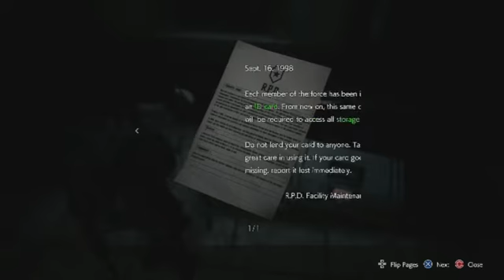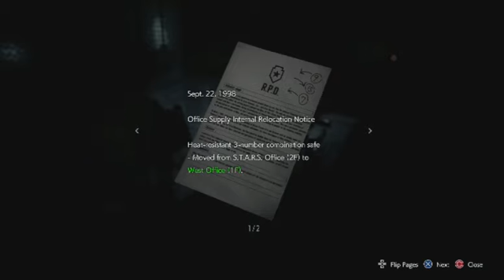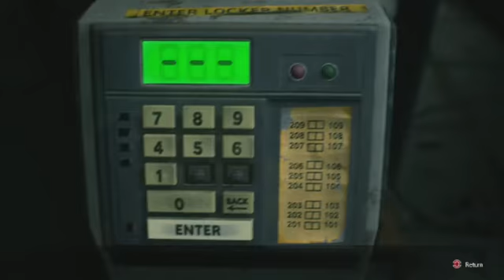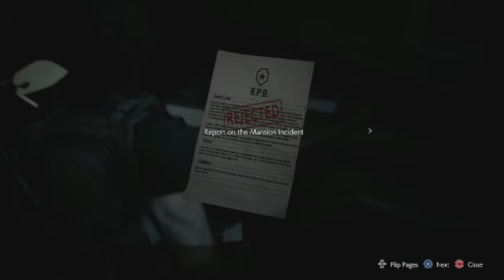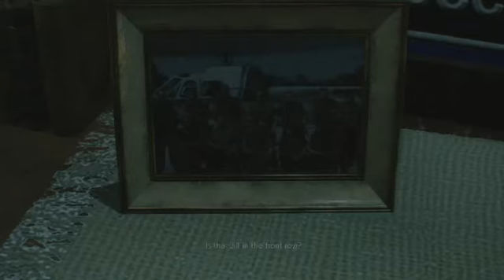Mustached Tom Plays Resident Evil 3 Remake Part 7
On this part of Mustached Tom Plays Resident Evil 3 Remake I take control of Carlos who moves within the classic police station.